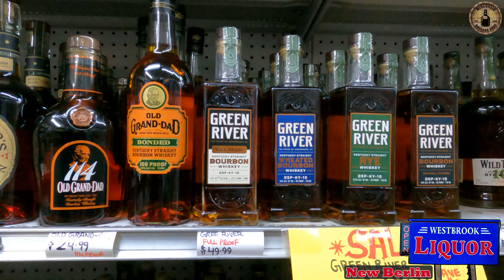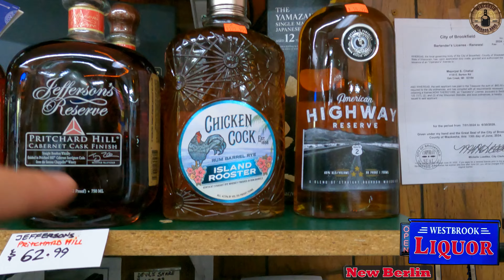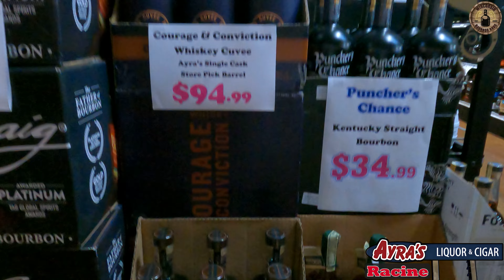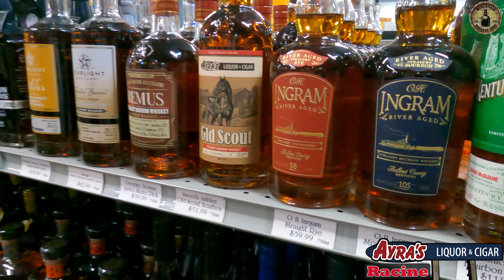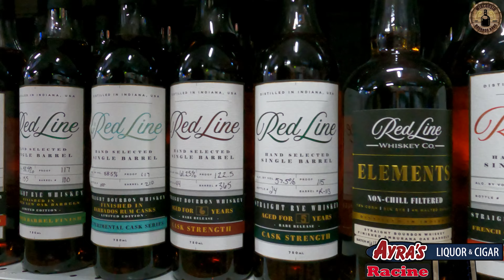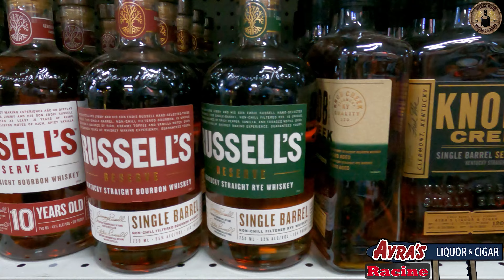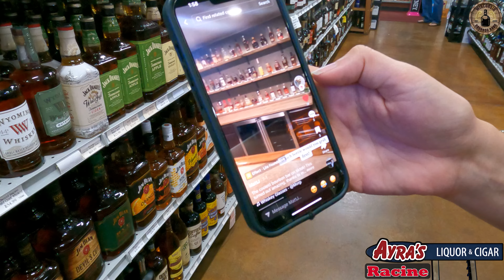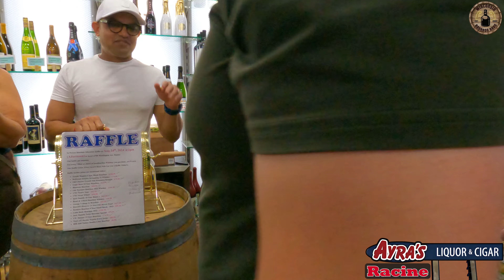Bourbon Hunting Wisconsin and Winners of Ayra's Bourbon Raffle!!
We travel around the southeast of Wisconsin to find a pick that has been hard to find and find the store that has it first here. We also check out one of our favorite stores in Racine for a bourbon raffle!

Stores Featured
- Ayra's Liquor & Cigar, Racine
- Westbrook Liquor, New Berlin

Chapters
00:40 - Westbrook Liquors
05:45 - Ayra's Liquor & Cigar
12:05 - Raffle
17:55 - Outro